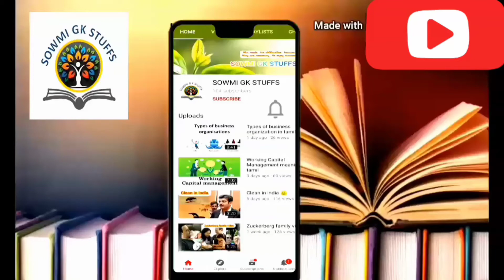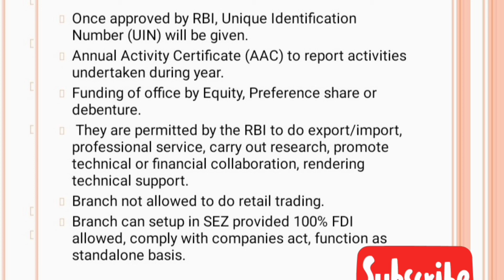Foreign company meaning in Tamil (part-2)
Foreign company meaning in tamil.
Foreign corporation is a term used in the United States to describe an existing corporation.
foreign company agent, physically or through electronic mode . foreign company registration in outside India